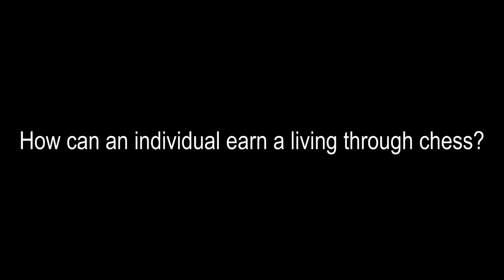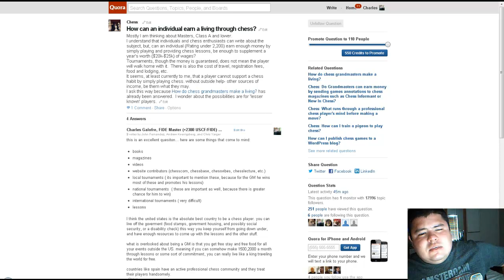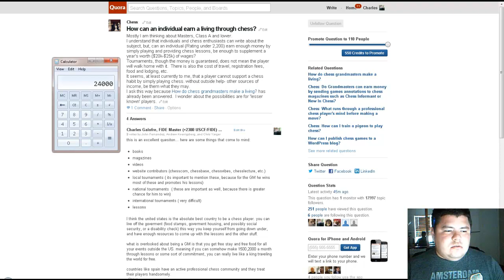How can an individual earn a living through Chess?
Videos by FM Charles Galofre.

Charles is a leading expert in the field of competitive chess, with an established title from the world chess federation. He is also a lecturer and has a recognized video column for the leading online chess community. He has personally published more than 120 chess videos, and helped co-produce over 400 video projects with names such as GM Roman Dzindzichashvili, GM Eugene Perelshteyn, GM Melik Khachiyan, IM Sam Shankland, and many more. He's been featured in CNN, USA Today, The Wall Street Journal, and The Miami Herald, for his participations in the final four of intercollegiate chess. Recently, he is redefining the way chess is presented over the internet, by promoting and educating through social media and live-stream broadcasting.